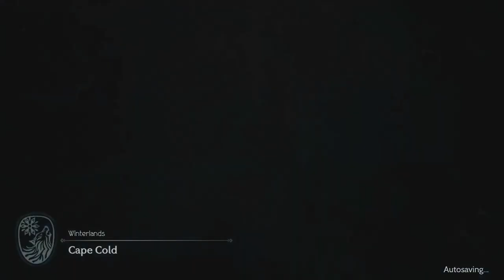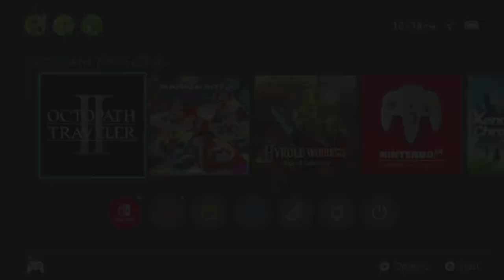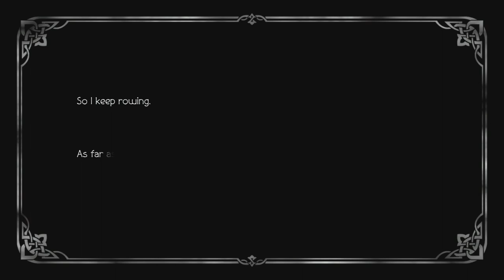Octopath Traveler II (26) - Osvald